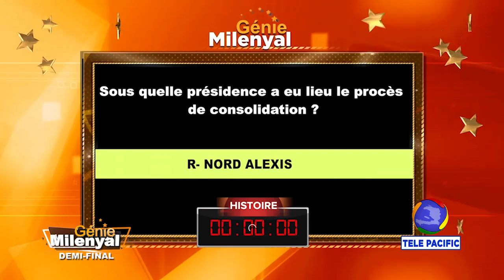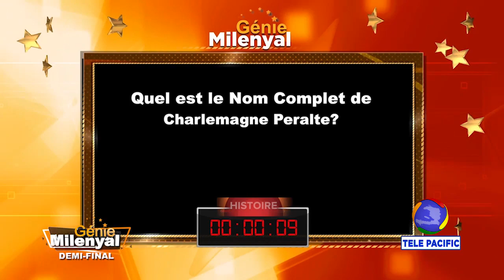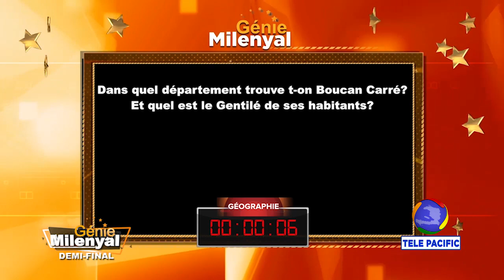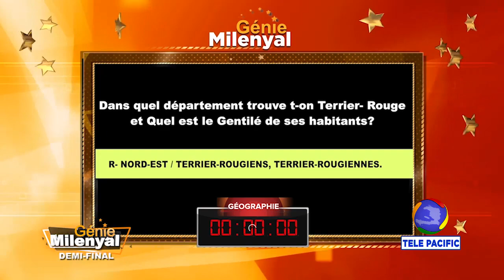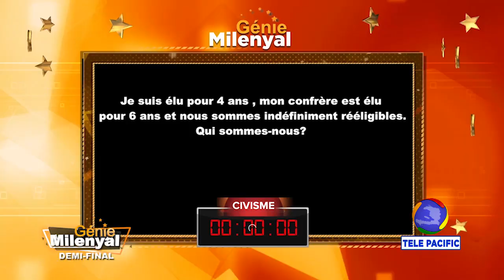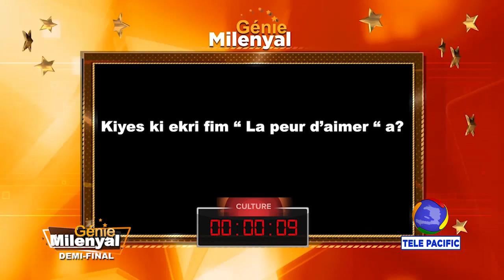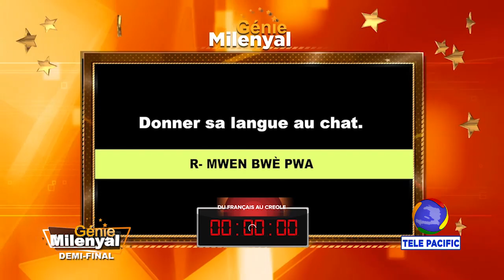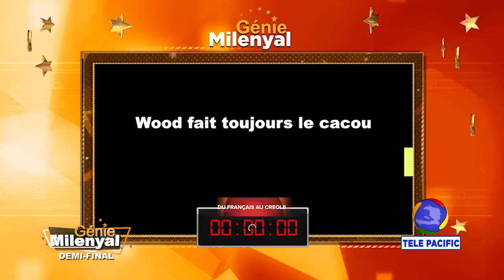GENIE MILENYAL 2e EDITION 2022 EM4 DEMI-FINAL